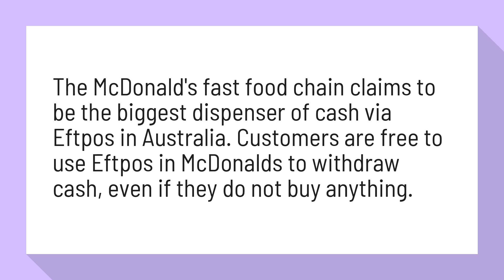Can you get money out at McDonalds?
McDonalds now top spot for cash out | SavingsAccount | InfoChoice

The McDonald's fast food chain claims to be the biggest dispenser of cash via Eftpos in Australia. Customers are free to use Eftpos in McDonalds to withdraw cash, even if they do not buy anything.